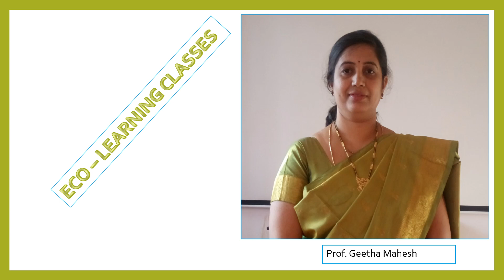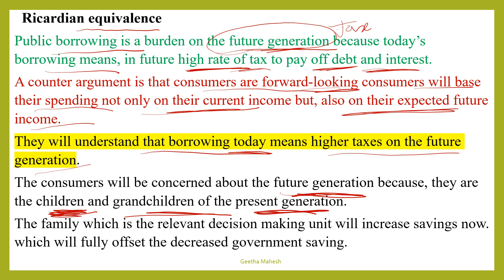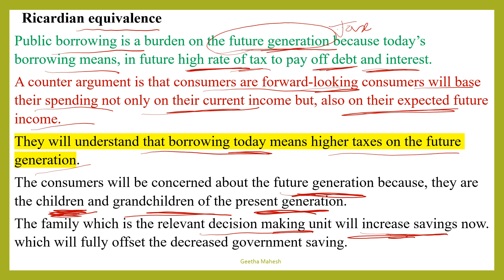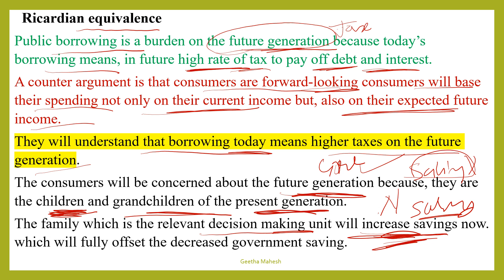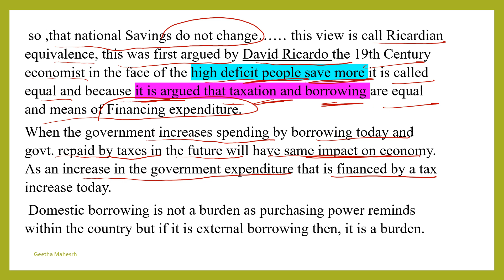Ricardian equivalence Kannada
II PUC Economics